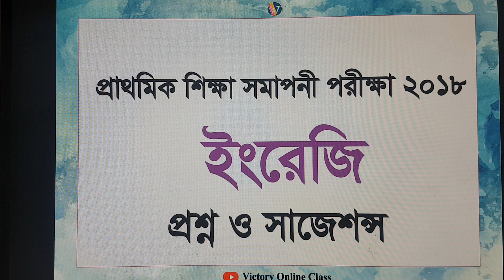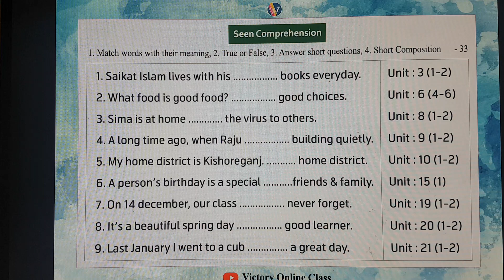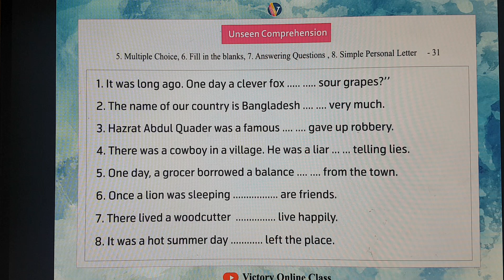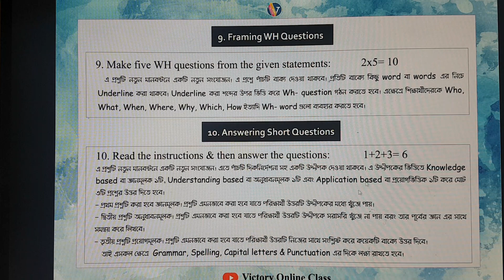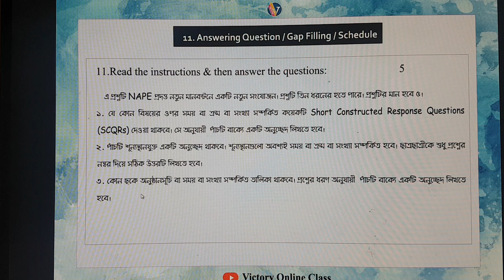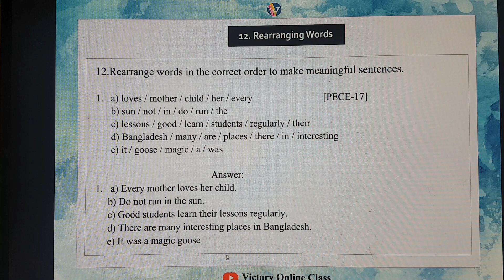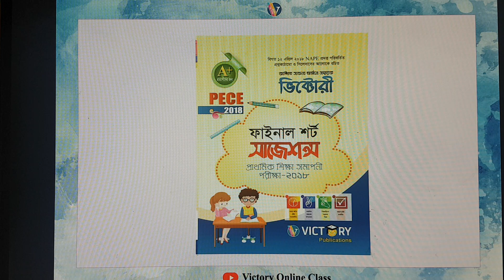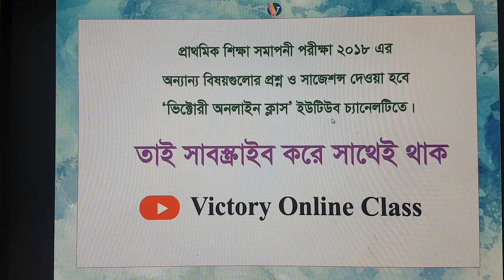PSC English Question & Suggestion 2018 || প্রাথমিক সমাপনী পরীক্ষা - ইংরেজি প্রশ্ন ও সাজেশন্স ২০১৮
অনলাইনে শিখার এক অনন্য প্লাটফর্ম ‘ভিক্টোরী অনলাইন ক্লাস’। বিভিন্ন শ্রেণির বিভিন্ন বিষয়ের গুরুত্বপূর্ণ ও জটিল অংশসমূহ সহজেই মনে রাখার মতো এবং মজার মজার কন্টেন্টসমৃদ্ধ অনলাইন ক্লাস আপলোড করা হবে এ চ্যানেলে। বিশ্ববিদ্যালয় ভর্তি, বিসিএস ও অন্যান্য নিয়োগ পরীক্ষার সিলেবাসের আলোকেও মনে রাখার সহজ উপায় ও শর্ট টেকনিকসহ গুরুত্বপূর্ণ অনলাইন ক্লাসের সিরিজ শীঘ্রই প্রকাশ করা হবে।